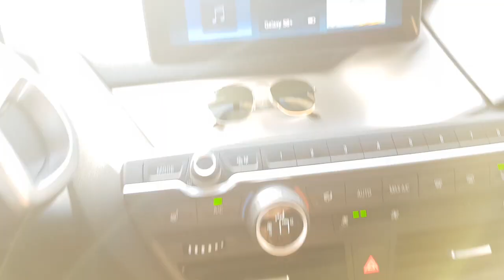BMW i3s Model Year 2018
BMW i3s Model Year 2018 - Just putting up my car that is for sale